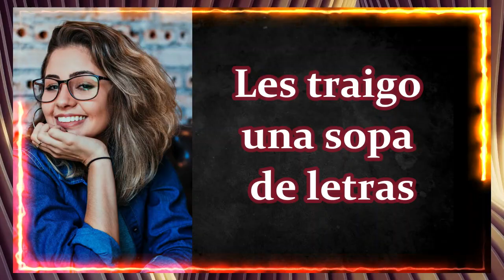Ejercicios mentales Sopa de letras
Pon a funcionar tu cerebro con estos ejercicios de sopa de letras